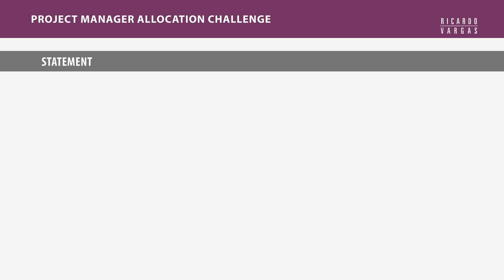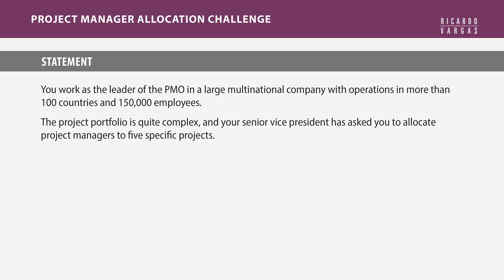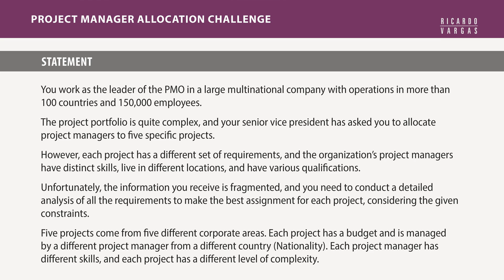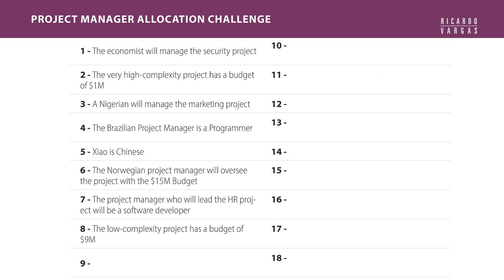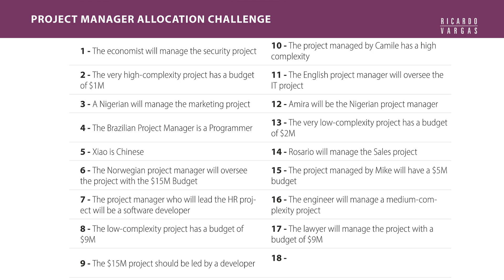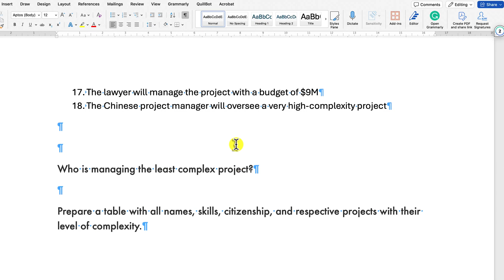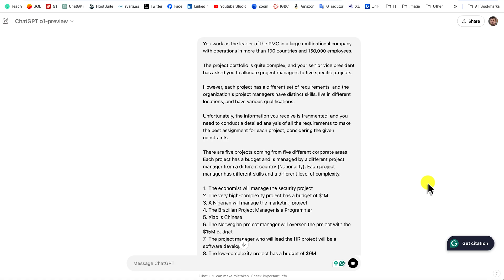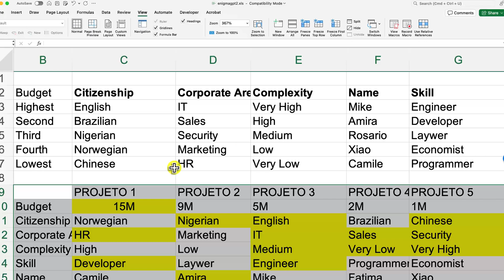Using ChatGPT o1 to Solve a Challenging Project Assignment with Ricardo Vargas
Using ChatGPT o1 to Solve a Challenging Project Assignment

In this video, Ricardo Vargas explores using ChatGPT and generative AI in project management, focusing on a complex problem-solving scenario. He introduces a real-world inspired challenge and challenges you to solve the puzzle manually. Join Ricardo and compare the solution speed and accuracy with ChatGPT's o1 capabilities, demonstrating how quickly the AI can provide a detailed and correct answer to the problem.

00:00 Introduction
01:23 The proposal
01:54 The problem
03:47  The 18 conditions
06:20 The challenge
07:15 ChatGPT o1 solution
11:11 Two lessons to take
11:49 Closing

AI-Driven Project Management Revolution
pmai-revolution
AI
ChatGPT
ChatGPT o1
Project Management
VUCA
rtificial Intelligence
futureofprojectmanager
rtificial Intelligence
AIPM Certification
AI Venture Lab
Masterclass
futureofprojectmanager